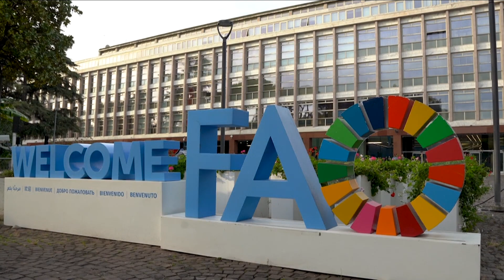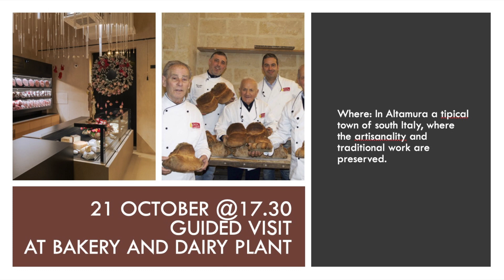Delegazione FAO e Giordania in tour per studiare l'agricoltura e il turismo italiano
Il progetto, dal 18 al 24 ottobre si estende dal Lazio alla Puglia, passando per Abruzzo, Marche e Basilicata, per esplorare le migliori pratiche in agricoltura e turismo rurale